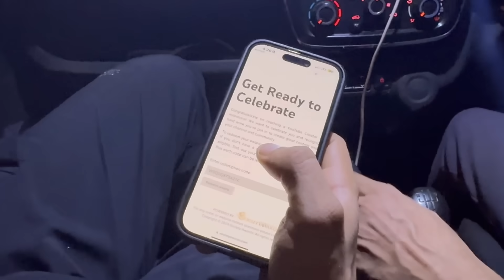Back to VLOGGING- Skit ni ban payi 😭